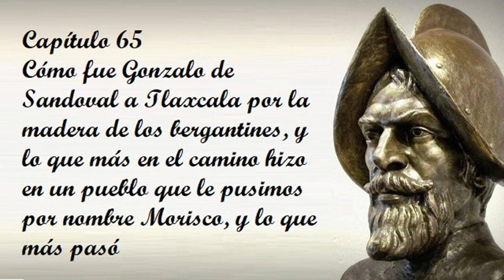Capítulo 65 de la Historia verdadera de la conquista de la Nueva España de Bernal Díaz del Castillo